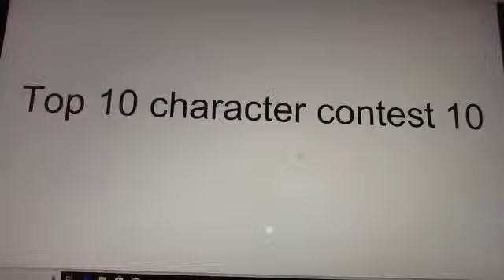Top 10 character contest 10 final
Ranks
10th Red Emoji
9th Daddy Pig
8th Slurpy
7th George Pig
6th Nice Emoji
5th Mummy Pig
4th Twilight Sparkle
3rd Leafy
2nd Peppa Pig Runner Up
1st Stickman Winner